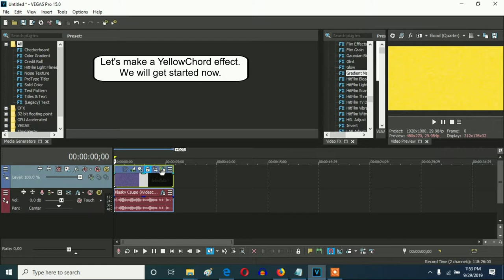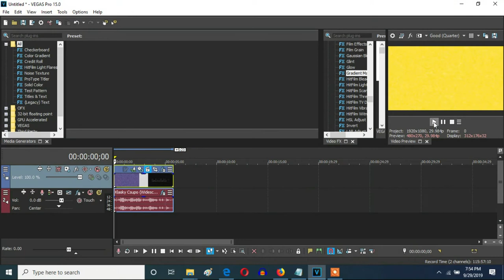How To Make YellowChorded On Vegas Pro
Let's learn how to make YellowChorded effect on Vegas Pro.